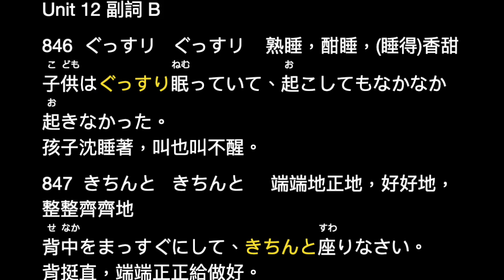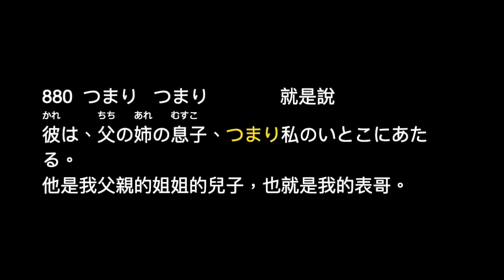耳感記憶N3副詞B HD 720p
耳感記憶N3副詞B，單字/句子會播放3次，可以用shadowing or echo方式練習聽力或口說。

免責聲明：
日文學習影片，主要是個人在學習日文上，自己製作的影片，針對日文學習聽解和會話的進行的訓練。把課本上的內容、發音、翻譯做一重新編排整合，不用在課文內容、中文翻譯、發音來回翻課本。可以隨時聽讀會話訓練。課文和錄音內容屬於出版社所有。影片內容只是就錄音內容加以朗讀，反覆練習以強化聽力訓練。無意取代課本，書上有更詳細的文法說明、註解、翻譯、習題練習等等，建議有興趣的人，購買課本研讀會有更深入地理解。